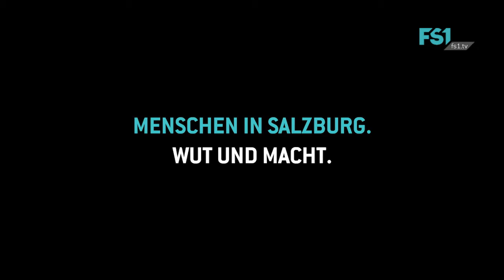Menschen in Salzburg | Wut und Macht | FS1